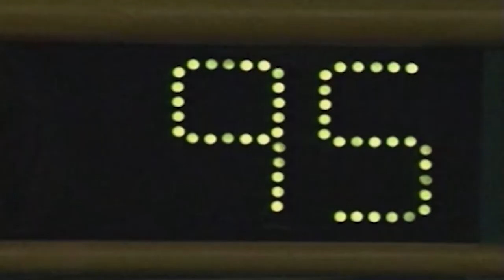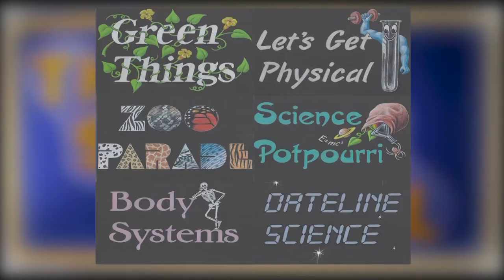2020-21 Science Bowl Elementary School Edition Rogers Heights v Whitehall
2020-21 Science Bowl Rogers Heights v Whitehall